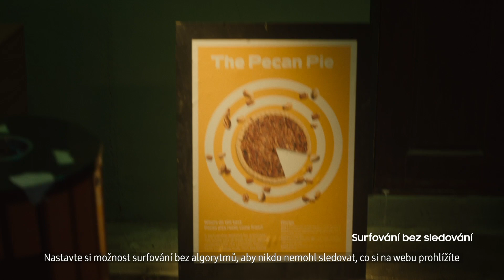Zabezpečení Samsung Knox: Ochrana vašich dat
Díky precizní ochraně už od úrovně čipu může systém Knox zajistit, že vaše citlivá a důležitá data zůstanou v bezpečí, ať už vás práce zavede kamkoli.
Ochrana, na kterou se můžete spolehnout.